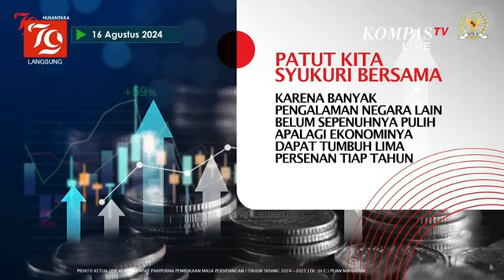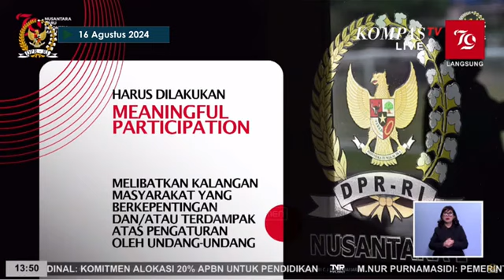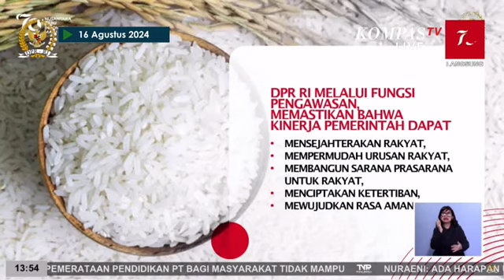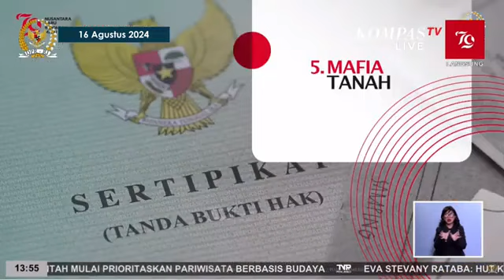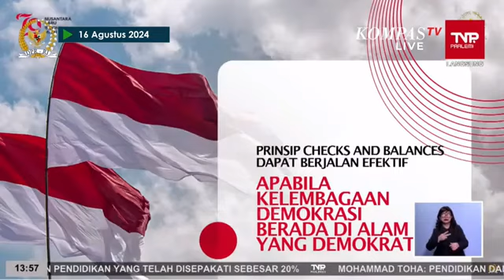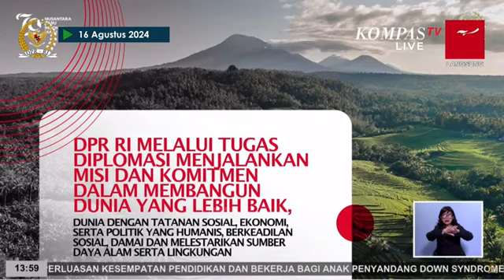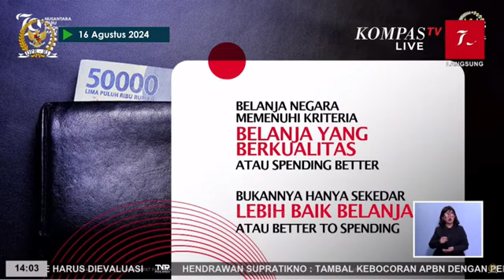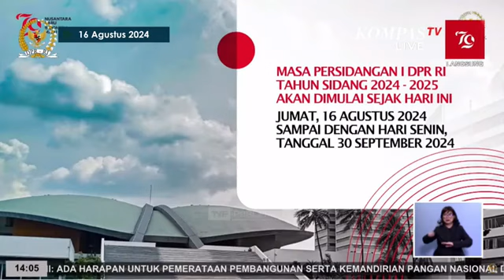[FULL] Pidato Puan Maharani soal RAPBN 2025 dan Nota Keuangan di Sidang Paripurna DPR RI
KOMPAS.TV - Ketua DPR RI Puan Maharani menyampaikan pidatonya terkait RAPBN 2025 dan Nota Keuangan saat membuka Rapat Paripurna DRP RI dalam masa persidangan pertama tahun sidang 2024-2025 di di Gedung MPR/DPR/DPD RI, Senayan, Jakarta Pusat, Jumat (16/8/2024).

"Pembangunan Nasional, walaupun disertai berbagai tantangan, telah berhasil memajukan Indonesia; khususnya dalam pembangunan infrastruktur yang masif. Akan tetapi, di tengah semaraknya pembangunan lahiriah ini, kita justru kurang merawat pembangunan karakter bangsa," ujar Puan.